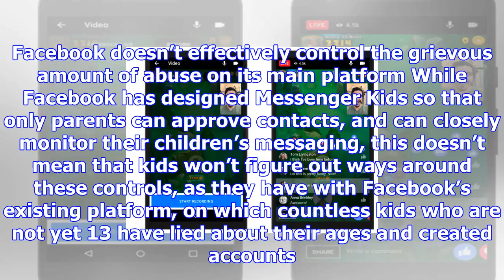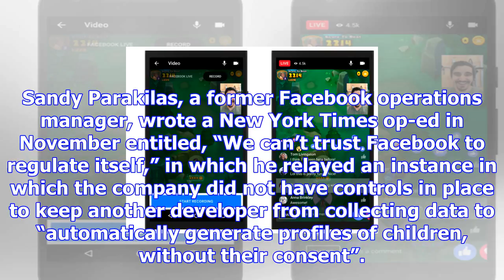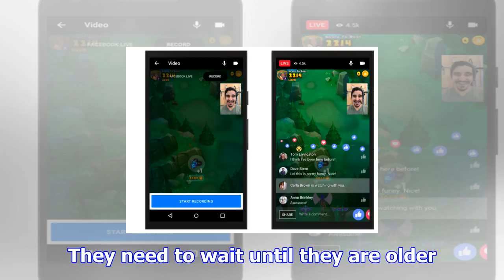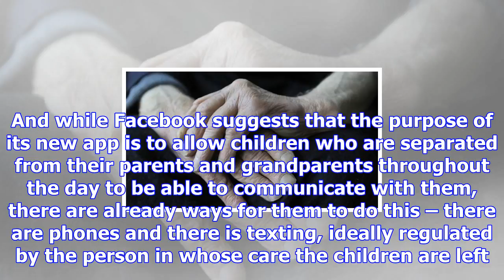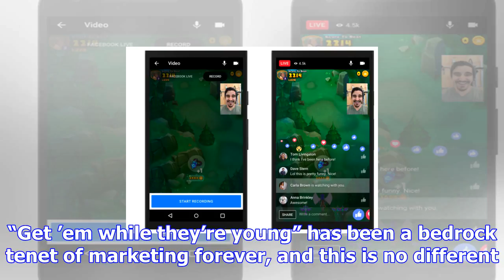Facebook messenger for six-year-olds: need i say why that's a bad idea? | nancy jo sales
Letting six- to 12-year-olds use Messenger Kids, Facebook’s new app targeting young children, is a t...